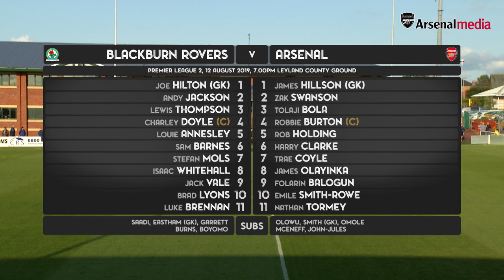U-23s: Blackburn Rovers - Highlights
Watch the highlights from our 3-1 win over Blackburn Rovers on the opening day of the Premier League 2 season